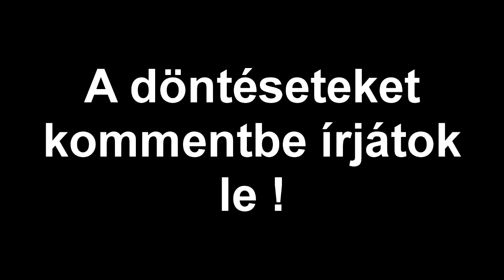Arzox (New name: PvPHungary) KitMap - Ti döntsetek, nektek mi a jó?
━━━ NYISS LE A TOVÁBBI INFORMÁCIÓKÉRT ━━━

● Szerver ●
► Server IP(s):

● Pack(s):

♬ Song(s): ▸

►- - - - - - - - - - - - - - - ELÉRHETŐSÉGEK- - - - - - - - - - - - - - - - - - -◄
● Skype:     SolforePvP
● My Server IP:     HAMAROSAN
● My TS3 Server:     HAMAROSAN

►- - - - - - - - - - - - - - - - - - - - - - INFO - - - - - - - - - - - - - - - - - - - - - -◄
●IGN:     Trytazuqh
●Érzékenység:     60
●DPI:     1400
●Látószög:     65
●Ping:     HU: 5-20ms;   EU: 40-60ms;   US: 110-160ms
●Egerem:     SpeedLink - Decus
●Billentyűzet:     Genius
●Felvevő program:     Fraps
●Render settings:     720p60FPS
●Monitor:     LG - LED 22EB23